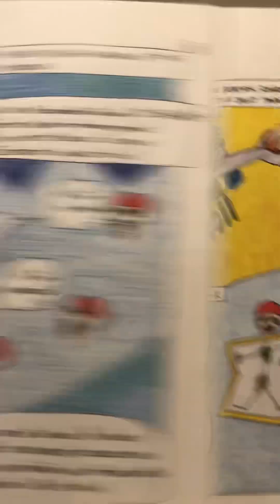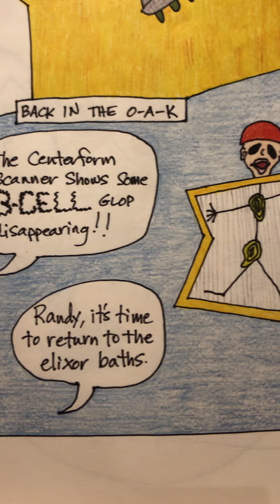Cancer and ileostomy comic book. Part 4/5.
The Dome of Quiet, a comic book.  Part 4/5.

Hear me read a story I wrote from my son when he had cancer and an ileostomy.  Parts at blurry but come back into focus, sorry!